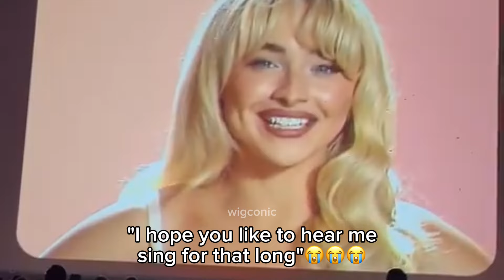Sabrina Carpenter being SHORT N' SWEET on stage for 2 minutes straight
This video is a funny revision and commentary of Sabrina Carpenter performing on her Short n' Sweet Tour where she did interesting interactions and some of them I recorded myself